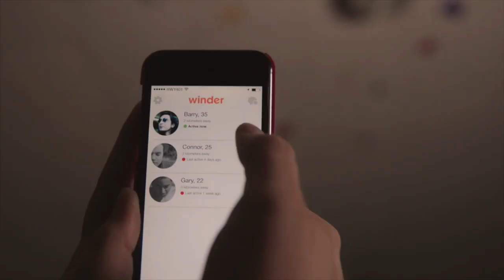Joyce Wong reveals the story behind her film "Wexford Plaza"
Pacific Rim Video host Tiger Sheu covered the 2017 Los Angeles Asian Pacific Film Festival Press Day featuring various filmmakers and talent from various films screening at the festival. The press day was held at the Tateuchi Democracy in the Japanese American National Museum complex located in the Little Tokyo area os Los Angeles on Friday, April 28, 2017.

Video produced and shot by Peter Gonzaga

In this clip Tiger Sheu talks to filmmaker Joyce Wong about "Wexford Plaza," A slice-of-life dark comedy about a lonely female security guard, and the misunderstood sexual encounter that unravels her life. Wong also speaks on the emasculated Asian stereotype perpetuated by Western media and entertainment.